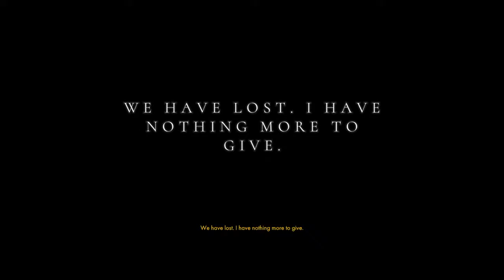K_Web_V4's Othercide